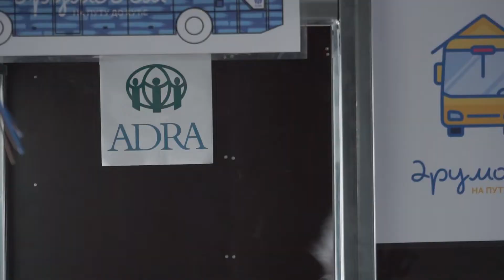Drumodom na putu do... ulice #2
Video izveštaj o napredovanju radova na Drumodomu (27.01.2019.)